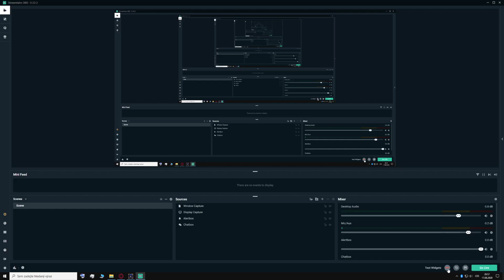Path of Diablo #2 - Welcome to the Jungle. Act 3 normal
Switching to offline videos. Livestreams dont work well for me. Doesnt matter if noone is watching them anyway ;)

Path of Diablo druid softcore playthrough. Solo only + some trading later. Ladder. Chill...